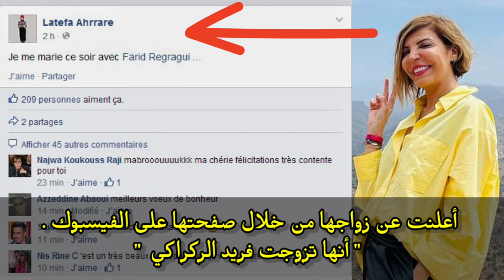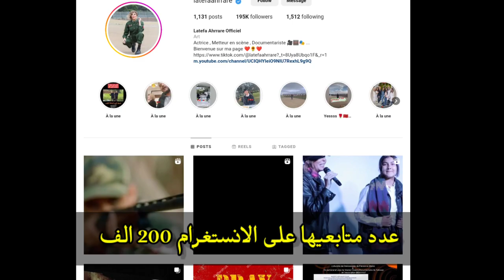لطيفة أحرار عمرها الحقيقي ، حقيقة زواجها , أصلها ، و عائلتها ... مسلسل طريق الورد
لطيفة أحرار Latifa ahrar